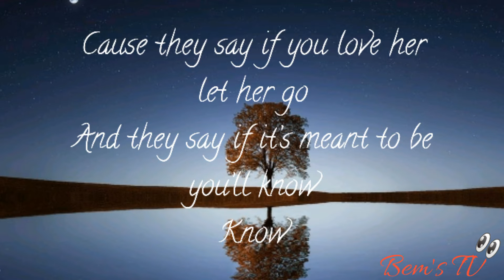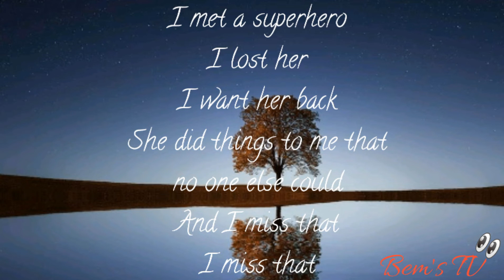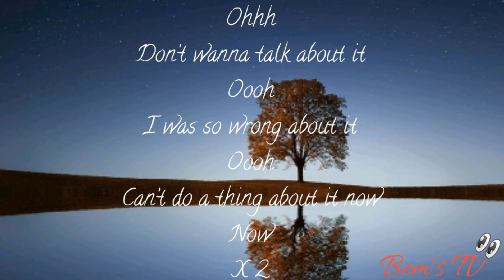Lauv - Superhero | Lyrics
Keeping you on Top of the Hottest Music🔥✔🎶

No Copyright

Lyrics

[Chorus]
I met a superhero
I lost her
I want her back
She did things to me that no one else could
And I miss that

[Post-Chorus]
Ohhh
Don’t wanna talk about it
Oooh
I was so wrong about it
Oooh
Can’t do a thing about it now
Now

Cause they say if you love her let her go
And they say if it’s meant to be you’ll know
Know

Yeah

I lost her
I miss that

I miss that
X 4

[Bridge]
Ohhh
Oooh
Oooh
Now
X 2

[Chorus]
I lost her
And damn, I miss that